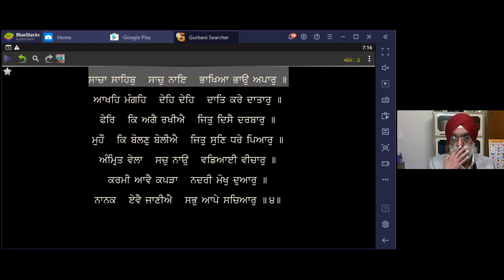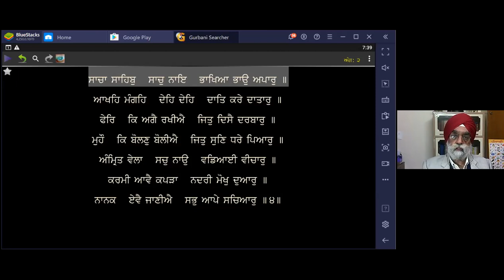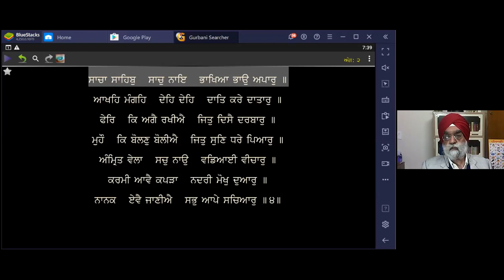Jap Ji Sahib- Pauri 4 : Prabhkeertan Singh